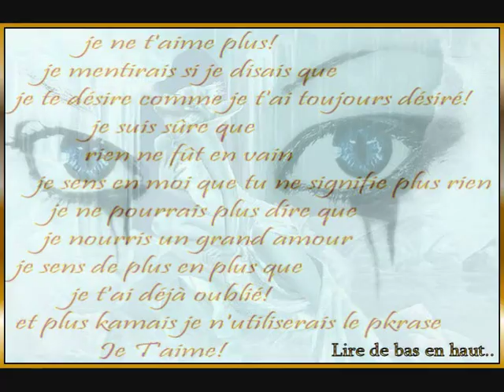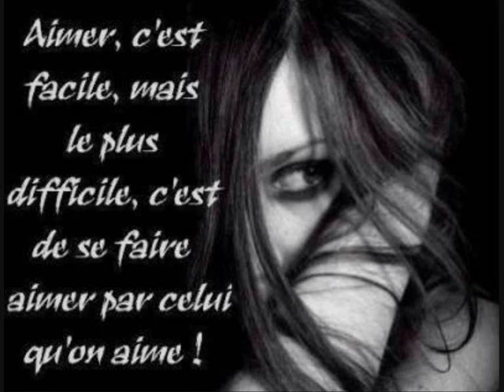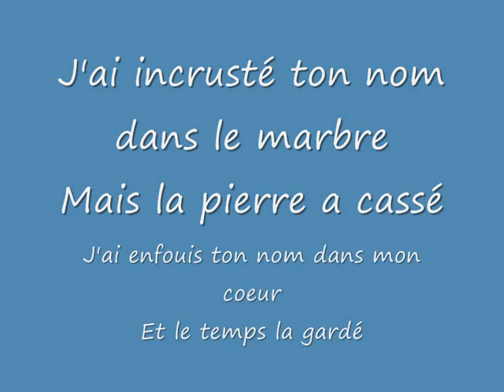LA CHANSON QUI PARLE AU COEUR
UNE PETITE CHANSON TURC POUR VOUS MONTRER LE SANTIMENT  TURC PAR LA VOI D'UN CHANTEUR PROFESSIONEL TURC VOUS PANCER  QUOI?Gregory Abbott
Johnny Ace
Roy Acuff
Ryan Adams
Hasil Adkins
Trace Adkins
Afu-Ra
Jason Aldean
Texas Alexander
Arthur Alexander (chanteur)
Charlie Allen
Gregg Allman
Pink Anderson
Phil Anselmo
Marc Anthony
Angie Aparo
Apl.de.ap
Tom Araya
Fernest Arceneaux
Archie Bell
Billie Joe Armstrong
Louis Armstrong
Desi Arnaz
Billy Boy Arnold
Brad Arnold
Eddy Arnold
Kokomo Arnold
Joseph Arthur
Fred Astaire
Johntà Austin
Gene Autry
Frankie Avalon
Grady Avenell
Hoyt Axton
B
B.G. Knocc Out
Gus Backus
Bahamadia
Philip Bailey
Hank Ballard
Devendra Banhart
Matthew Barlow
Roosevelt « Booba » Barnes
Richard Barone
Christopher Barron Gross
Stiv Bators
Les Baxter
Jean Beauvoir
William Beckett
Gerry Beckley
Harry Belafonte
Adrian Belew
Drake Bell
Lurrie Bell
Robert Bell
William Bell (chanteur)
Tony Bennett
George Benson
Luke Benward
Wes Berggren
Chuck Berry
Dickey Betts
Frankie Beverly
Jello Biafra
The Big Bopper
 B (suite)
Big Daddy Kane
Bill Lee (chanteur)
Edwin Birdsong
Clint Black
Frank Black
Blind Blake
Just Blaze
Rube Bloom
Kurtis Blow
Eddie Bo
Barbecue Bob
Kenny Bobien
Adam Bomb
Jon Bon Jovi
Joe Bonamassa
Gary U.S. Bonds
Bizzy Bone
Juke Boy Bonner
Sonny Bono
Pat Boone
Brandon Boyd
Wayne Brady
Billy Branch
Jay Brannan
Brendan Benson
Brett Dennen
Napoleon Murphy Brock
Garth Brooks
Big Bill Broonzy
Bobby Brown
Chris Brown
Danny Joe Brown
James Brown
Oscar Brown
Roy Brown
Jackson Browne
Ron Browz
Bruce Channel
Young Buck
Jeff Buckley
Tim Buckley
Buckwheat
Bugz
Dewey Bunnell
Sonny Burgess
Solomon Burke
Dorsey Burnette
Johnny Burnette
Burton C. Bell
Busdriver
John Bush
Jerry Butler
Bobby Byrd
C
Ryan Cabrera
Bobby Caldwell
J.J. Cale
Terry Callier
Cab Calloway
Glen Campbell
Brendan Canty
Captain Beefheart
James Carr
Cliff Carlisle
Bob Carlisle
Eric Carmen
Robert Carmine
 C (suite)
Chris Carrabba
Aaron Carter
Nick Carter (chanteur)
Blaine Cartwright
Julian Casablancas
Neal Casal
Peter Case
Johnny Cash
Shaun Cassidy
Joey Castle
Cee-Lo
Michael Cerveris
Peter Cetera
Chamillionaire
Gene Chandler
John Scatman
Randy Travis
Beth Nielsen Chapman
Ray Charles
Kalen Chase
JC Chasez
Sam Chatmon
Mark Chavez
Boozoo Chavis
Oliver Cheatham
Chubby Checker
Chi Cheng
Kenny Chesney
Alex Chilton
Chingy
Dee Clark
Gene Clark
Guy Clark
Roy Clark
Doctor Clayton
George Clinton (musicien)
Kurt Cobain
Willie Cobbs
Jackie Lee Cochran
Eddie Cochran
David Allan Coe
Vinson Cole
Albert Collins
Willie Colón
Common
Perry Como
Zach Condon
Arthur Conley
Ry Cooder
David Cook
Sam Cooke
Coolio
Alice Cooper
John Corabi
Billy Corgan
Al Corley
Chris Cornell
Sean Costello
Don Covay
Barry Cowsill
Billy Crawford
Robert Cray
Pee Wee Crayton
Jim Croce
Crooked I
Bing CrosbyAkhenaton   Alain Bashung   Alain Chamfort   Alain Souchon
 Aldebert   Alexis HK   Alibi Montana   Antoine
 Arno   Arthur H   Axel Bauer   Bénabar
 Bernard Lavilliers   Bertrand Burgalat   Bob Sinclar   Cali
 Calogero   Charlélie Couture   Charles Aznavour   Christophe Maé
 Christophe Willem   Corneille   David Hallyday   Didier Super
 Doc Gynéco   Eddy Mitchell   Étienne Daho   Faf Larage
 Faudel   Florent Pagny   Francis Cabrel   Francis Lalanne
 Frank Alamo   Garou   Georges-Alain Jones   Gérald De Palmas
 Gérard Blanchard   Gilbert Montagné   Grand Corps Malade   Grégory Lemarchal
 Hubert-Félix Thiéfaine   Jacques Higelin   Jean Bart   Jean-Jacques Goldman
 Jean-Louis Aubert   Jean-Louis Murat   Jean-Luc Lahaye   Jérémy Chatelain
 Johnny Hallyday   Julien Baer   Julien Clerc   Kamini
 Kent   Khaled   Laurent Voulzy   Louis Bertignac
 Mano Solo   Marc Lavoine   Mathieu Boogaerts   Matt Pokora
 Matthieu Chedid   Maxime Le Forestier   MC Solaar   Michel Delpech
 Michel Fugain   Michel Jonasz   Michel Sardou   Miossec
 Pascal Mono   Pascal Obispo   Patrick Bruel   Patrick Fiori
 Patxi Garat   Plastic Bertrand   Raphaël   Renaud
 Richard Anthony   Roch Voisine   Sanseverino   Serge Lama
 Stephan Eicher   Stomy Bugsy   Tété   Thierry Amiel
 Thomas Fersen   Tonton David   Vincent Delerm   William Sheller